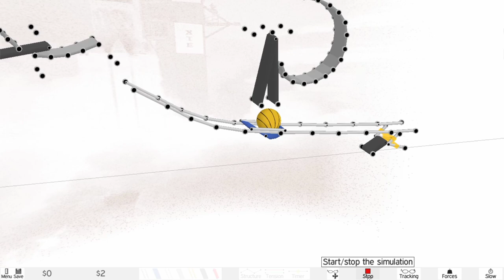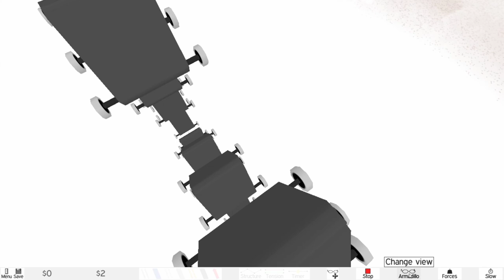for your mind health do armadillo run game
_____Armadillo Run is a physics-based puzzle game. You have to build structures with the purpose of getting an armadillo to a certain point in space. There is a selection of building materials, each with different properties, which can be combined to form almost anything. The realistic physics simulation gives you the freedom to solve each level in many different ways.

Gameplay
The main aim of the game is to move the armadillo textured ball into the blue sphere for 5 seconds. This is done using the physics engine and a number of different materials to build a structure that will do this. The different types of matierials available are:

rope
cloth
metal bar
metal sheets
elastic
rubber
rockets
Each of the materials have a cost associated with them, they are listed in cost order above. The secondary goal of each level is to remain under budget.

Most levels have anchor points which are solid points that do not move, allowing the structure to be built around them. There are also levels which do not use these, requiring rockets to hold up a lightweight structure.

The game comes with 50 developer-made levels; however users can use the included level editor to make their own and then share them with other users of the game online. This gives the game unlimited potential as there will always be new levels released by other users.

There is a sort of classification of levels called Spectator levels. These are levels the editor made so that crazy chain reactions, or something humorous happens, without any input from the player except the initial press of Start.